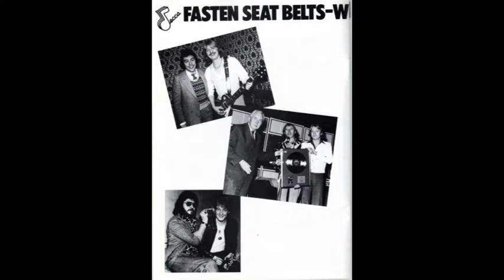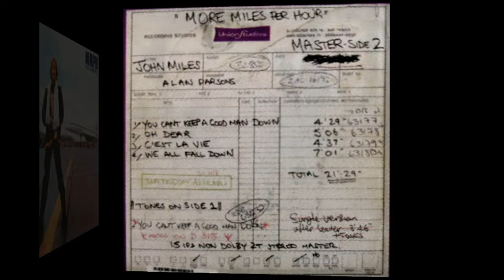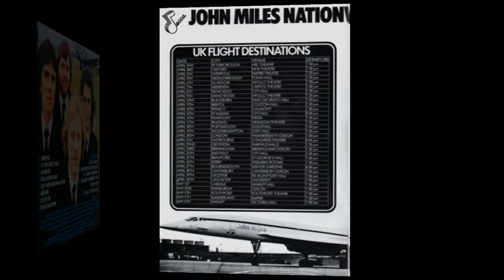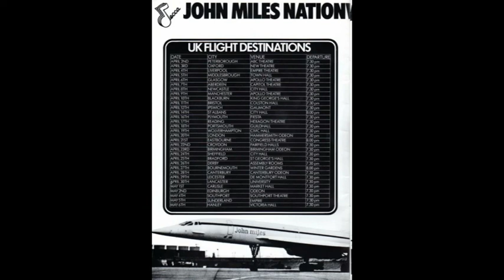John Miles - We all fall down - MMPH - Extracted from the original tapes from the recording room.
Audio extracted from the original recording room tapes, unsurpassed audio.
Initial session for the album tok place on cote d'azur during november  1978, previewed a couple of the album's tracks at the great britsh music festival at wembley in december, the recording was completed in munich in early 1979.